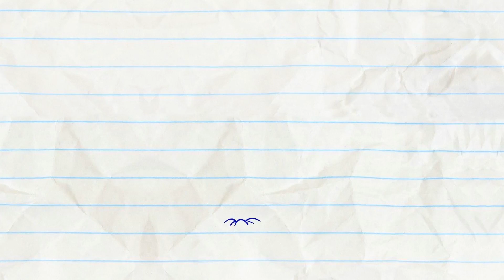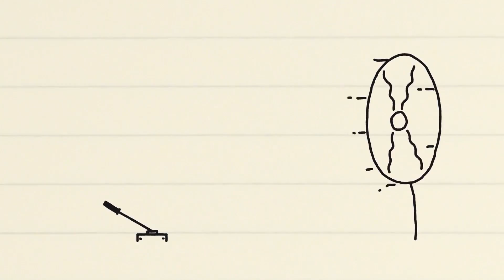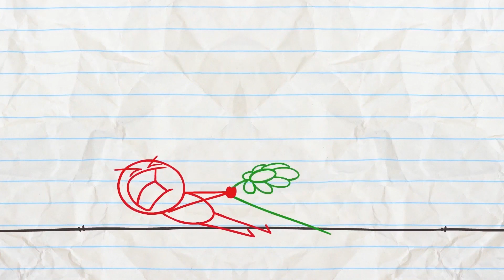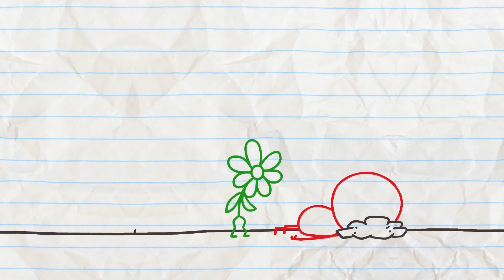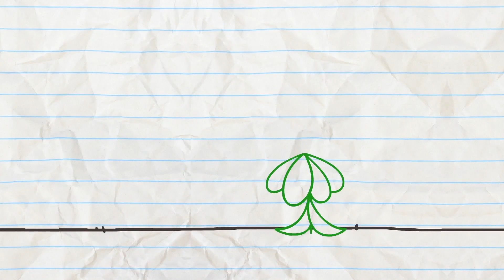[Animate] Pencilmate Saves his Friend -in- FALL BY MYSELF - Pencilmation Cartoons for Kids